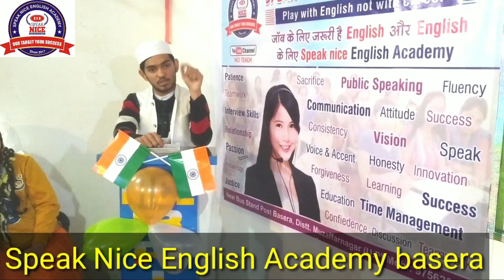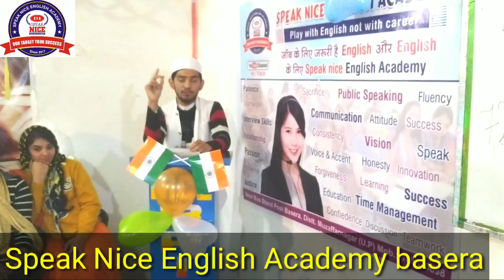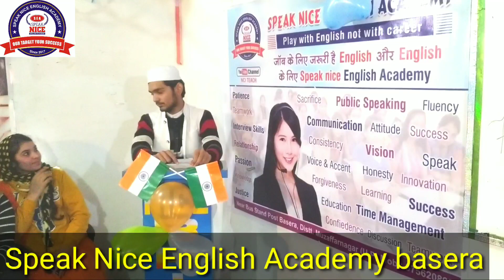Unique Speech video 26january 15august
speak Nice English Academy our channel NCI Teach for Education and in this video unique speech